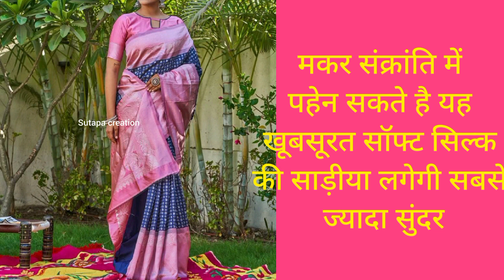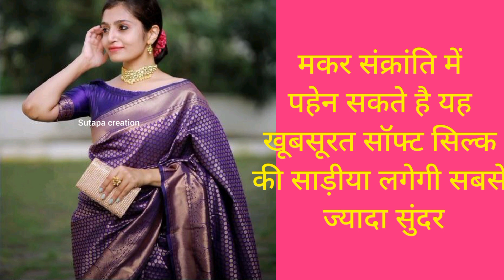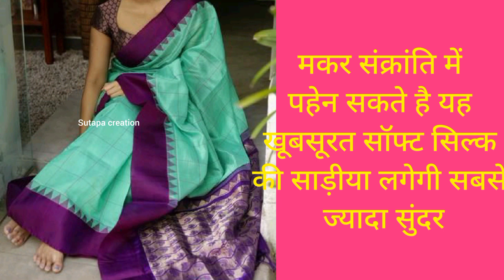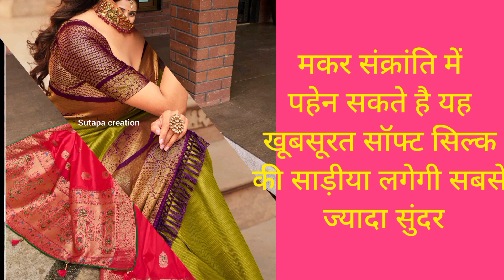मकर संक्रांति में पहेन सकते है यह खूबसूरत सॉफ्ट सिल्क की साड़ीया लगेगी सबसे ज्यादा सुंदर/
party wear Kanjivaram  saree
new style Kanjivaram Silk sarees
Kanjivaram Silk saree collection
new party wear Kanjivaram Silk saree designs
saree collection
wedding special saree collection
new style saree collection
saree ke design
new saree ke design
sadi designs
sarees
New sarees

Party wear Saree designs
Sadi design

wedding kanjivaram saree saree online shopping
 sangeet ceremony silk saree online
sangeet saree saree looks
shadi ke sangeet ke liye saree look
sangeet party saree designs
designer sangeet saree with contrast blouse  kanjivaram silk saree
kanjivaram wedding silk saree
maroon colour banarasi silk saree draping banarasi silk saree wearing style
maharashtrian khan saree blouse designs
maharashtrian khan saree price maharashtrian khan saree maharashtrian khan saree online maharashtrian khan saree wholesale market khan saree collection nath khan saree collection nath
silk khan tikhi Imli saree collection tikhi imli saree
tikhi imli saree meesho
tikhi imli saree online
 tikhi imli organza saree review
tikhi imli organza saree
 tikhi imli ready to wear saree
silk saree design
silk saree design blouse
new silk saree blouse designs
latest silk saree blouse designs
new model silk saree blouse designs new model silk cotton sarees with price
marwadi silk saree
rajasthani silk bandhani saree
 saree designs saree designs 2021 saree designs 2021
 new new saree designs 2021
pattu new
pattu saree blouse designs 2021
karva chauth special saree design karva chauth saree design
karva chauth saree 2021
karva chauth saree collection
karva chauth saree look
karva chauth saree special
karva chauth ke liye special saree karva chauth ke liye saree karva chauth ke liye saree design
red yellow saree collection red yellow saree combination
yellow red combination
banarasi saree
yellow and red combination silk saree yellow and red saree
 yellow and red saree for wedding haldi special with saree design
haldi special yellow saree design
haldi special with saree design
साड़ी डिजाइन
फोटो साड़ी डिजाइन
फोटो दुल्हन साड़ी डिजाइन
फोटो दुल्हन साड़ी का डिजाइन
लीची सिल्क साड़ी डिजाइन
करवा चौथ साड़ी डिजाइन
करवा चौथ के लिए साड़ी
करवा चौथ के लिए सारी design
करवा चौथ साड़ी डिजाइन video
करवा चौथ स्पेश साड़ी
करवा चौथ की साड़ी
करवा चौथ की साड़ी बताइए
साड़ी बताइए डिजाइन वाली साड़ी दिखाइए डिजाइन वाली
नई डिजाइन वाली साड़ी दिखाइए नई डिजाइन वाली साड़ियां दिखाइए
नई डिजाइन वाली साड़ी नई डिजाइन की साड़ी झालर वाली सिल्क साड़ी डिजाइन
सिल्क साड़ी की डिजाइन
सिल्क साड़ी ब्लाउज डिजाइन
बनारसी सिल्क साड़ी दिखाइए
बनारसी सिल्क साड़ियां
haldi special saree
haldi function ke liye saree
haldi function ke liye dress
katan silk banarasi saree online banarasi silk saree flipkart online banarasi silk saree flipkart par banarasi silk saree dikhaiye saree collection saree collection 2021
saree collection 2021 for wedding saree collection images marriage saree collection images
marriage function saree collection marriage saree style sadi design photo sadi fashion design
 new sadi fashion design
new saree fashion 2021
J new fashion wedding saree 2021 naye fashion ki sadi ki design silksareedesign